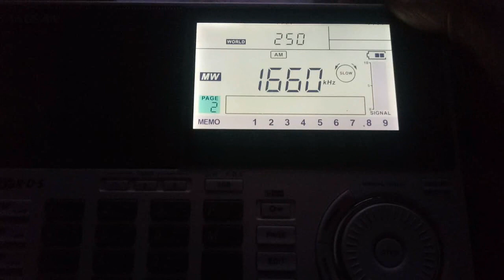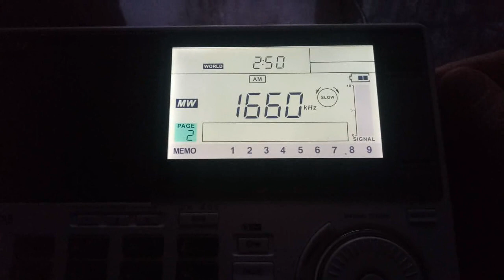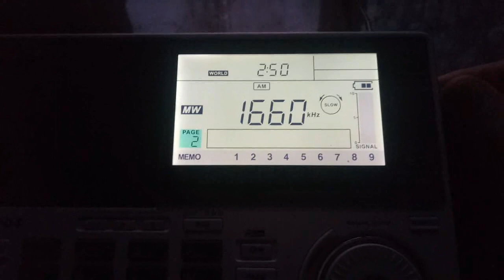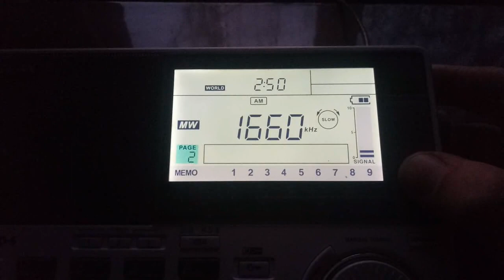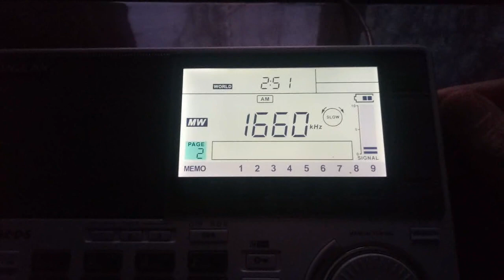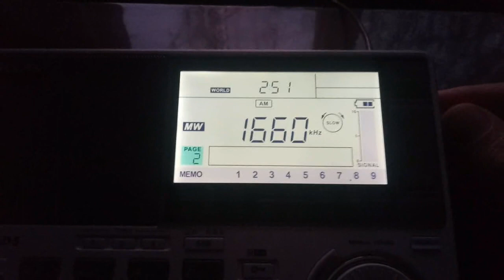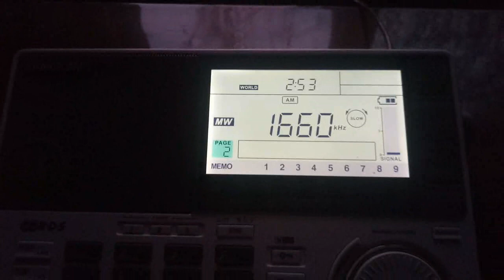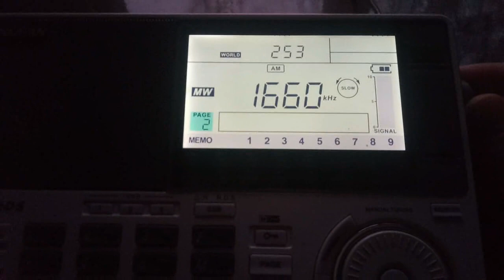WGIT Faro de Santidad 1660 kHz [MW DX]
TX: 10/1 kW Canóvanas, Puerto Rico
QTH: Middle Volga region of Russia (LO53AF98)
ANT: 100 m LW azimuth 270˚
11042 km
2019/10/13